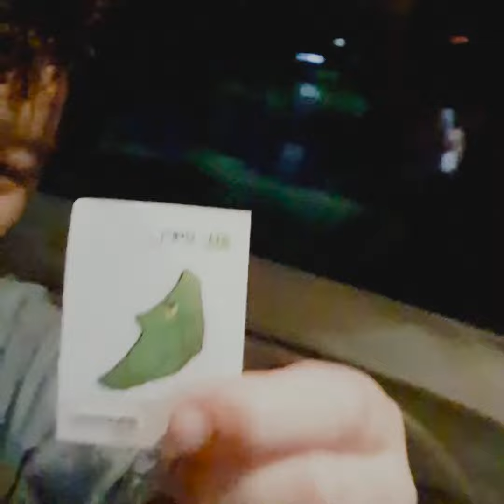포켓몬 빵 개봉기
연속 2개 포켓몬 빵 개봉기